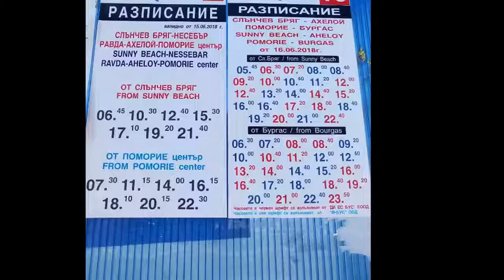Pomorie, Bulgaria HD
Древнее название города — Анхиалос, основан в V веке до нашей эры, греками из близлежащей Аполлонии — сегодняшнего Созополя. С 29 года до н. э. под контролем Рима, а затем Византии. Тысячелетняя византийская история прерывалась налетами и разрушениями готов, славян, аваров, болгар. С 1336 года под контролем венецианцев, а с 1453 года под контролем турок.

В ходе русско-турецкой войны 1828—1829 годов крепость Анхиалос 11 марта 1829 года была обстреляна отрядом русских кораблей в составе трех линейных кораблей, фрегата, брига и трех канонерских лодок. 11 июля 1829 года русский бриг «Орфей» подошел к крепости и высадил десант, который взял в плен гарнизон и захватил 13 орудий.

После освобождения Болгарии в 1878 году город находится вне нового государства в пределах полуавтономной Восточной Румелии. После аннексии болгарами Восточной Румелии в 1886 году, начинается процесс болгаризации города. Основная часть коренного греческого населения покинула город после погромов в 1906 году и основала в Греции город Неа Анхиалос — Новый Анхиалос, провинция Фессалия. Вторая волна исхода греческого населения былa в 1919 году в результате болгаро-греческого обмена населениями[1].

В 1921 году в городе была создана самая многочисленная из русских эмигрантских казачьих станиц — Калединская, включавшая 130 человек. Однако уже через 9 лет станица насчитывала только 20 казаков.

В 1934 году название города изменено на Поморие.

В городе и окрестностях с античных времён идёт добыча соли — крупнейшее производство на Балканском полуострове. Город также известен находящимся на окраине винно-коньячным заводом «Black Sea Gold» («Черноморское золото»).

В городе есть православный монастырь в честь святого Георгия Победоносца.

С 2004 года в городе проводится ежегодный Международный фестиваль православной музыки «СВ. БОГОРОДИЦА — ДОСТОЙНО ЕСТЬ»